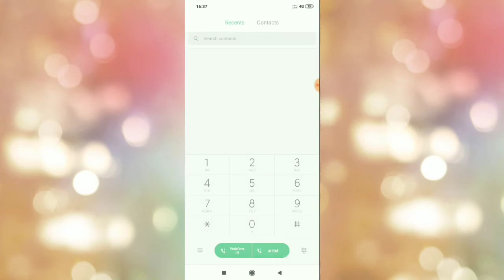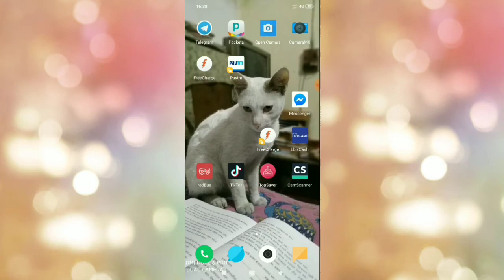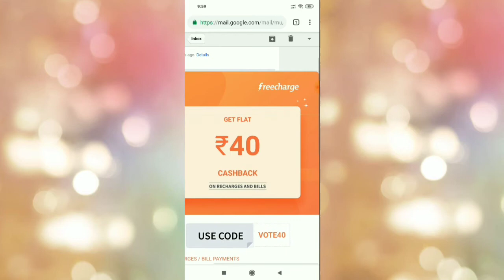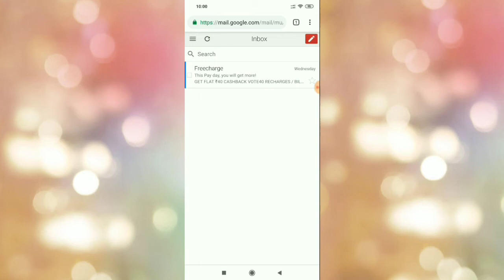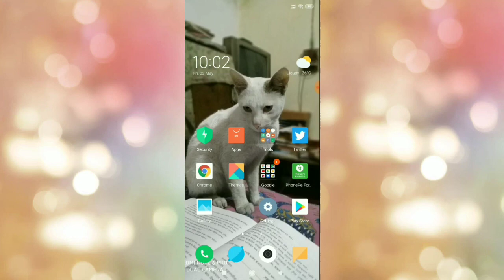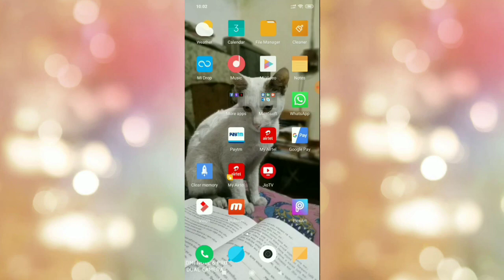how to get jio recharge without expanding money! jio recharge free me kaise kare! verified trick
topic covered:-

how to jio recharge absolutely,
free jio recharge free me kaise kare ,
bina paise diye jio recharge kaise kare ,
jio recharge Kare bilkul free mein,
Freecharge jio recharge Kijiye bilkul free mein,
100% cashback offer,
 mobile electric bill payment etc 100% cashback offer,

VOTE 75,100,25,15,30,40,50(100%CASHBACK OFFERS)

GAME 100,75,50(MINI RECHARGE OR BILL PAYMENT 300)

Google Play and get exciting cashback offer on your bank account:-

 📲📲payzapp :-
  Get upto Rs.100 cashback on your recharge/billpay transactions in a month!

  (Unique link to get intant benifit) (1st and 5th txn should be minimum Rs.200)

Thank you watching this video please subscribe our channel hit the bell icon for another update and share this video with your friend share Informatic information I hope you share it it